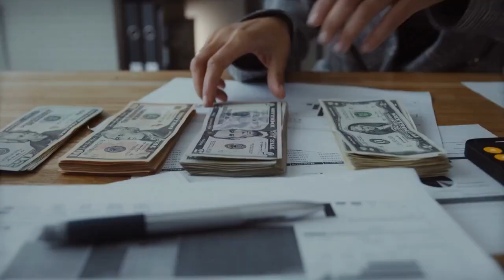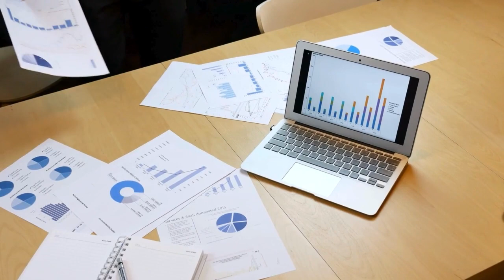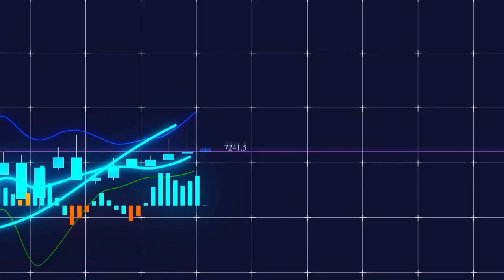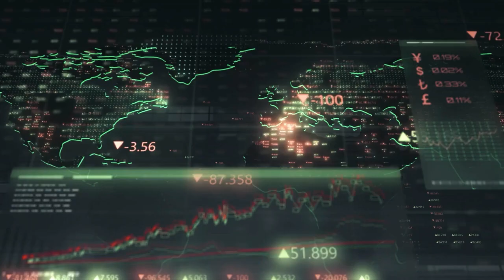6 Most Powerful Ways to Think About Money | First Principles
Hello, and here're 6 Most Powerful Ways to Think About Money (First Principles). This video explains how you can afford anything, but not everything.

✅ Unlocking Tips to Buy Rental Property
  👉🏼 if i buy a rental property

⌚️Timestamps:
00:00 - Intro
00:56 - How to Afford Anything (But Not Everything) You Want
01:31 - The First Principles of Thinking about Money
02:03 - Financial Independence (FI)
02:32 - The Simple Steps to financial Success
03:03 - The 20% Rule
03:35 - How to Survive a Scary Economy